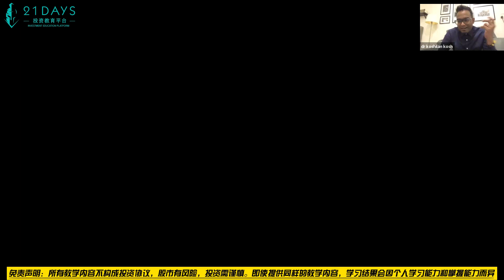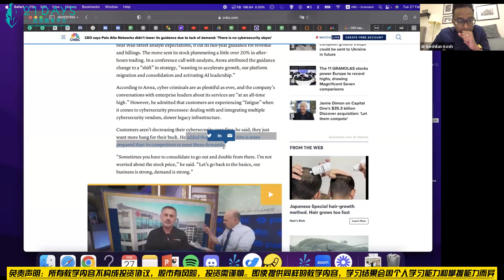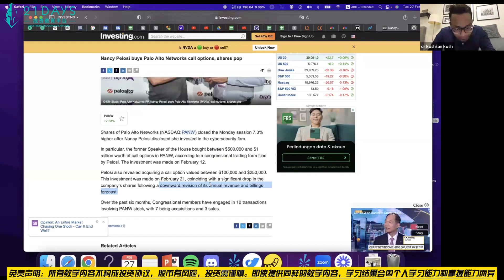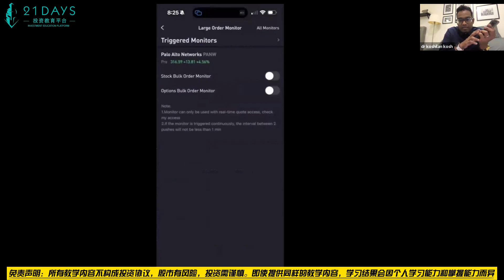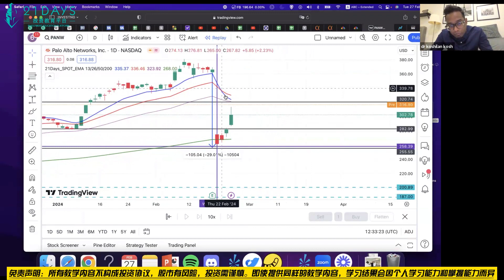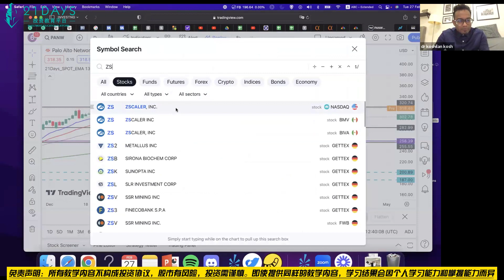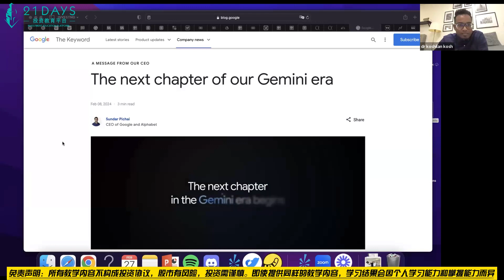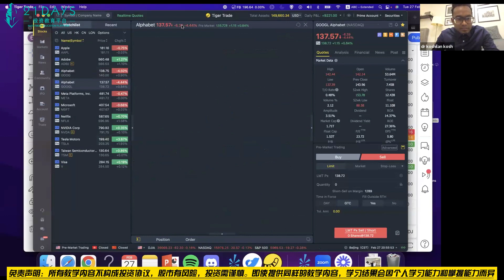Palo Alto财报暴跌是陷阱？Google财报后摇摇欲坠，能进场吗？《AskKoshilanKosh》EP186【Dr Koshilan Kosh 导师】｜21天投资教育平台 美股分析 期权投资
财报季即将进入尾声，大部分公司都公布了财报，那现在我们可以做些什么action呢🤔？又有哪些事应该要注意？
其中Palo Alto大起大落，power10公司中又有哪些机会？

📌 Palo Alto为什么暴跌又暴涨？
📌 Google和Amazon能进场吗？

✦ 今天晚上𝟴.𝟬𝟬𝗣𝗠，记得留守Youtube首播！